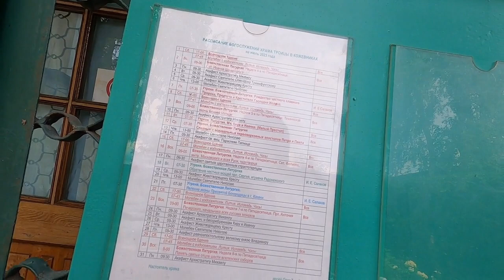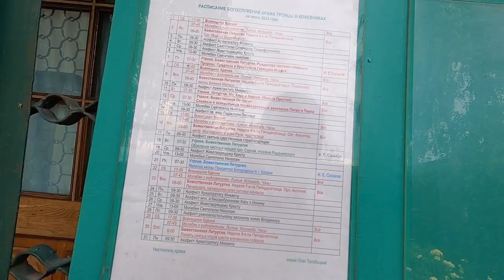храм Троицы в Кожевниках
В передаче "Обозрение московских храмов" (№ 87) - о храме Святой Троицы в бывшей слободе кожевников недалеко от метро "Павелецкая".